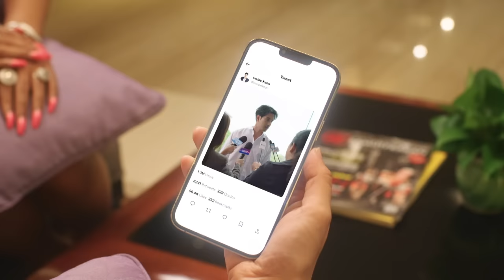[Eng Sub] Show Me Love The Series - แค่อยากบอกรัก | EP.7 [3/4]